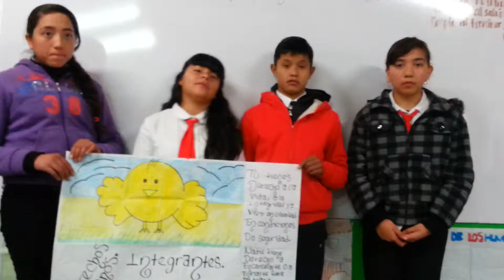34 DERECHOS HUMANOS TEC 84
Trabajo elaborado por grupo de primer grado de secundaria relativo a los derechos humanos